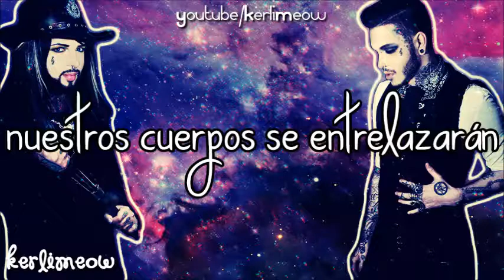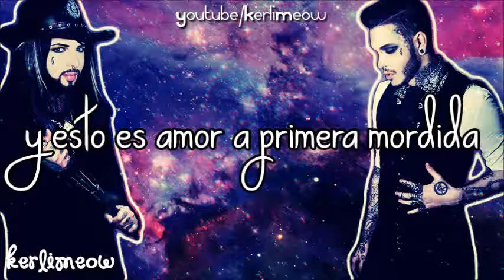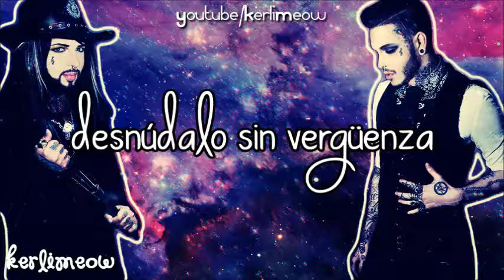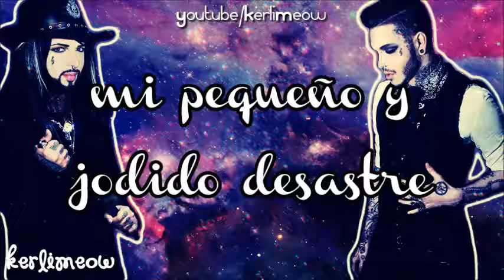Blood On The Dance Floor - Call me master [SUB ESPAÑOL]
:3